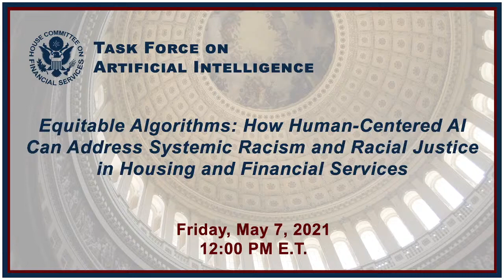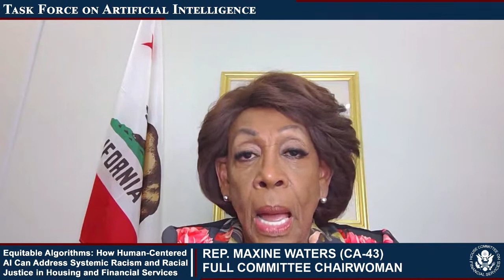Virtual Hearing - Equitable Algorithms: How Human-Centered AI Can Address Systemic Racism and...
On Friday, May 7, 2021, at 12:00 p.m. (ET) Task Force on Artificial Intelligence Chairman Foster (IL-11) and Ranking Member Gonzalez (OH-16) will host a virtual hearing entitled, “Equitable Algorithms: How Human-Centered AI Can Address Systemic Racism and Racial Justice."

Witnesses for this one-panel hearing will be:

• Stephen Hayes, Partner, Relman Colfax PLLC

• Melissa Koide, CEO, FinRegLab

• Lisa Rice, President and CEO, National Fair Housing Alliance

• Kareem Saleh, Founder, FairPlay AI

• Dave Girouard, Founder & CEO, Upstart

Overview

The expanded use of Artificial Intelligence (AI), Machine Learning (ML), and related emerging technologies in the financial services and housing sectors in recent years has raised concerns with racial biases embedded in these technologies. Although the use of AI lending models has the potential to expand opportunities and reduce discrimination, companies using AI and ML algorithms and datasets increasingly have to consider and test for underlying historical bias, lest they produce the unintended consequence of exacerbating systemic racism due to the use of automated activities in the financial and housing sectors. Prior hearings in the 116th Congress held by this Task Force identified algorithmic biases as considerable threats, requiring detailed policy and technical solutions. This hearing will discuss regulatory solutions and best practices for AI/ML lending models that protect against bias while fostering responsible innovation.

Artificial Intelligence and Machine Learning in Financial Services and Housing

Financial institutions and housing companies have long used algorithms—pre-coded sets of instructions and calculations executed automatically—to enable computers to make decisions, notably in the lending and investment management industries. Faster computing power, cheaper data storage, and internet-based products have increased the prevalence of algorithms across all sectors of the economy, including financial services and housing. ML, which is a subfield of AI technologies in which algorithms automatically improve their performance through experience with little or no human input, has also grown in usage and sophistication. In particular, ML models and other AI technologies have been used by financial institutions to: (1) flag unusual transactions for fraud detection and financial crime monitoring; (2) personalize consumer services; (3) make credit decisions; (4) inform risk management forecasting and auditing; and (5) identify potential cybersecurity threats. Taken together, AI and ML models can potentially improve efficiency and performance and reduce costs for financial institutions, but they can also introduce risks. In particular, the use of AI may be problematic due to a lack of explainability, which is when it is difficult to fully understand or properly explain why programs made certain decisions. ML models can also have training data biases, which is when a model has biases due to the limited or incorrect dataset it was developed on.

Relevant Laws and Recent Rulemaking on AI and ML

As AI and ML become more prevalent, regulators have struggled to adapt their oversight processes, especially since many of these laws did not contemplate the use of these emerging technologies when they were enacted. Recently, the five members of the Federal Financial Institutions Examination Council (Federal Reserve, Federal Deposit Insurance Corporation, National Credit Union Administration, Office of the Comptroller of the Currency, and Consumer Financial Protection Bureau) put out a request for information to financial institutions and stakeholders on the use of AI, including ML, in the financial services space, and how laws and regulations related to housing, credit, and consumer lending are implicated. Additionally, the Federal Trade Commission recently provided guidance to companies on how to use artificial intelligence with an aim for “truth, fairness and equity.”

Financial institutions using algorithms are now increasingly being asked to explain to regulators why something happened or didn’t happen, how failure and success were defined, and how errors were corrected. These factors translate into regular audits of algorithms for bias and discrimination by regulators or independent third-parties. For instance, in the European Union, the General Data Protection Regulation (GDPR) requires organizations to be able to explain their algorithmic decisions. Some observers have argued that the lack of explainability and transparency of AI and ML models poses a significant challenge for...